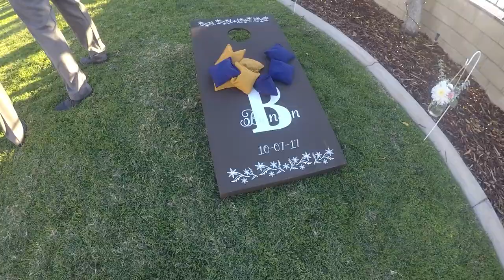Heather & Travis 10.7.17